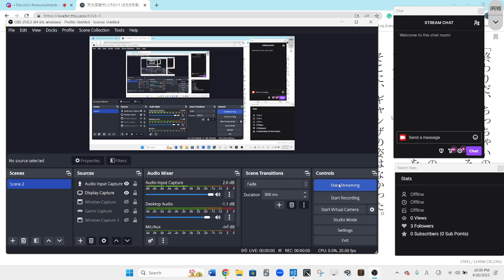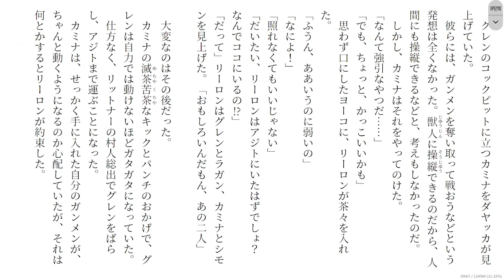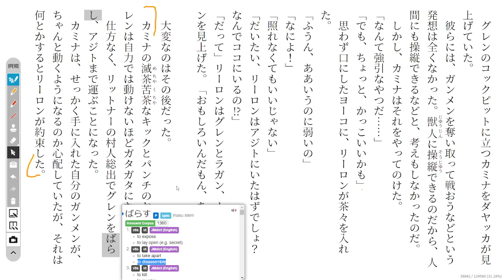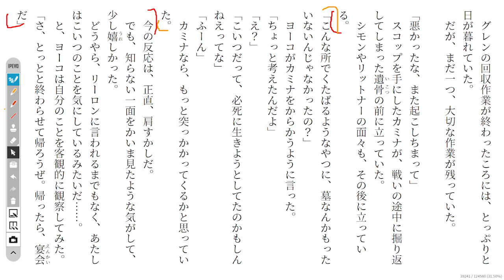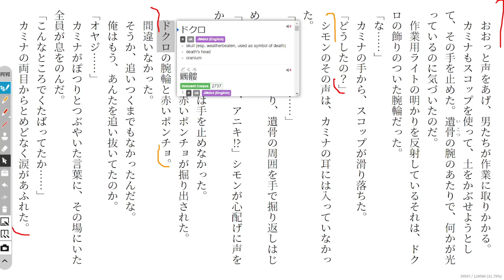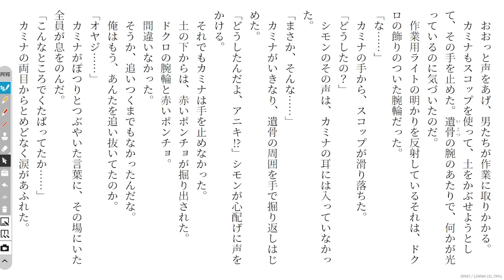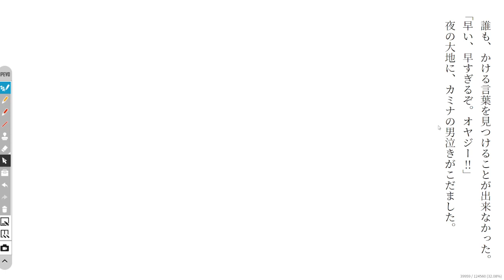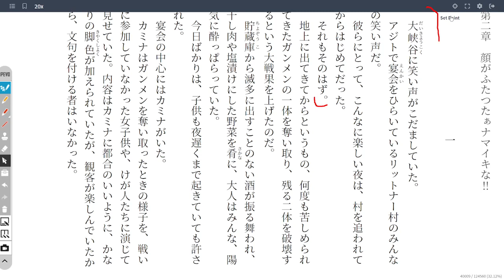Gurren Lagann 26 天元突破グレンラガン1 Reading Discussion (ガガガ文庫)